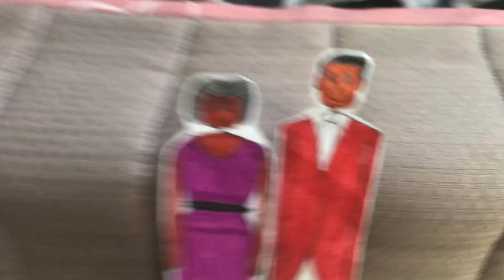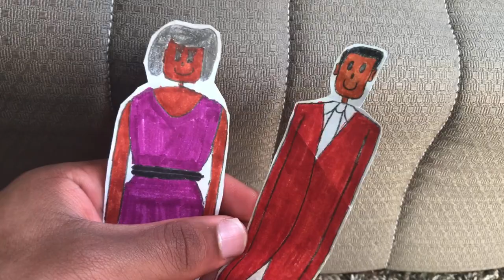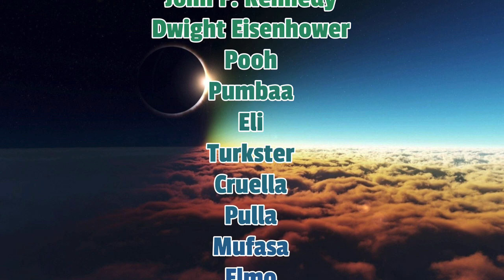KS Movie: The Solar Eclipse!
The Moon is melting.